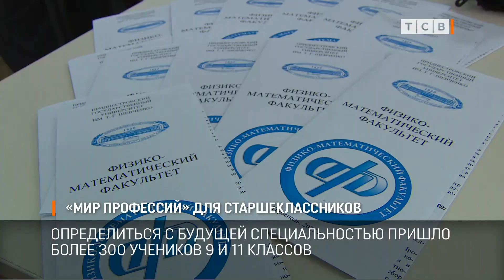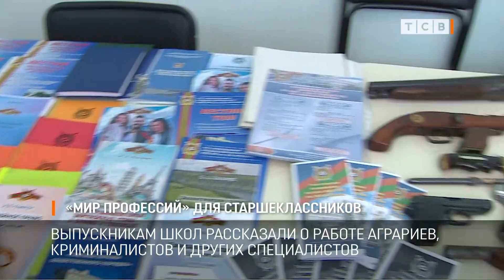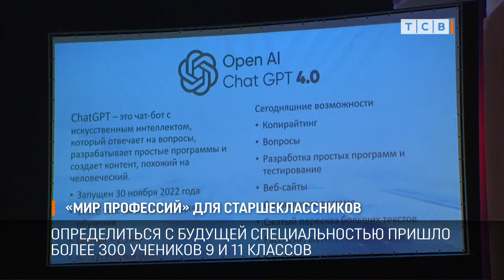«Мир профессий» для старшеклассников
Сегодня в Дворце Республики прошёл профориентационный форум «Мир профессий». Ученикам 9 и 11 классов рассказали о работе аграриев, криминалистов и о других специальностях.